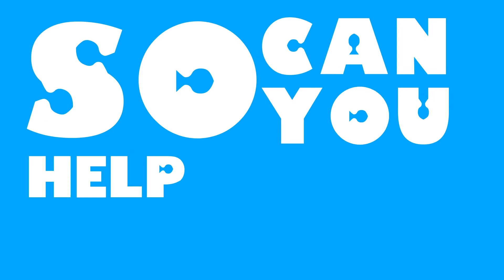Finding Nemo - The Whale Talk Typography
My typography assignment for university... NAILED IT!